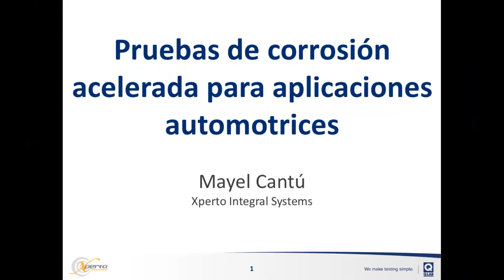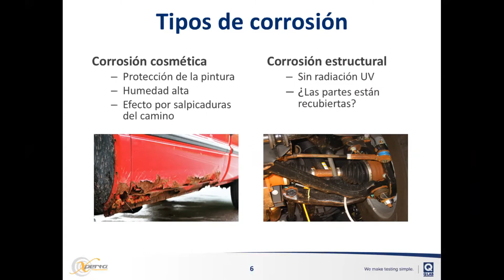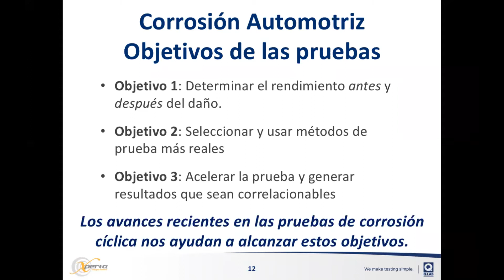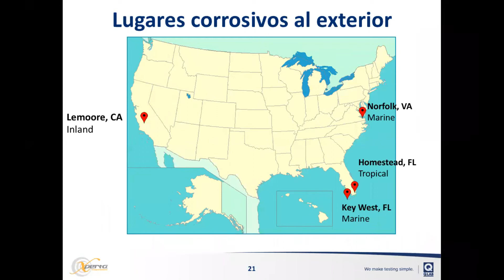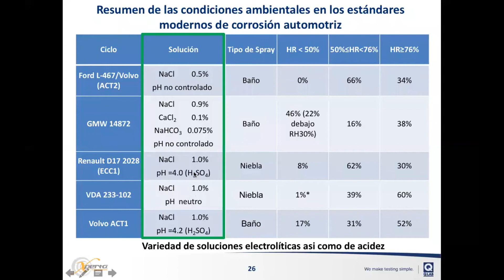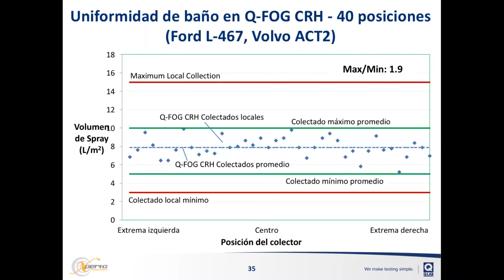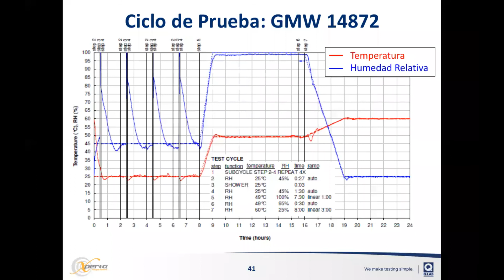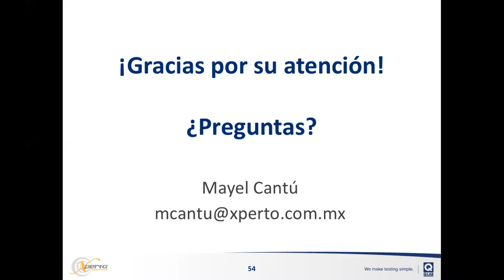Webinar Corrosion Automotriz, Xperto Integral Systems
Generalidades de corrosión automotriz
• Pruebas de corrosión al exterior
• Nuevos desarrollos en pruebas de corrosión cíclica
– Control de humedad relativa
– Soluciones de electrolitos (sal)
• Nuevos métodosde prueba de corrosión cíclica y
equipos de laboratorio